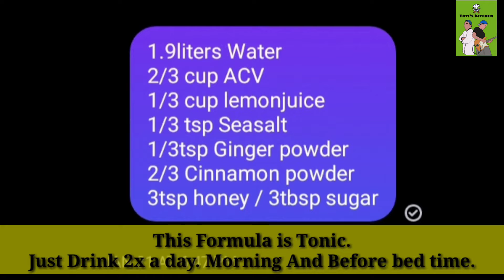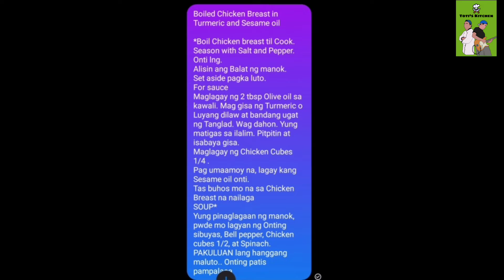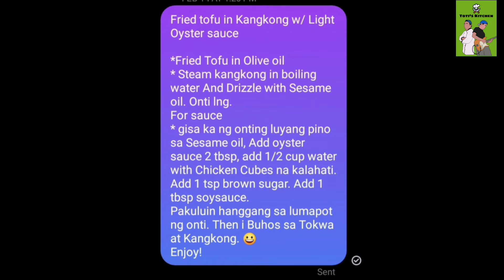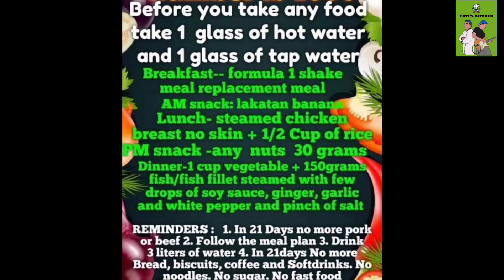How to Overcome Gerd ? Tips And Meal Plans To Cure Gerd in months. MUST WATCH!